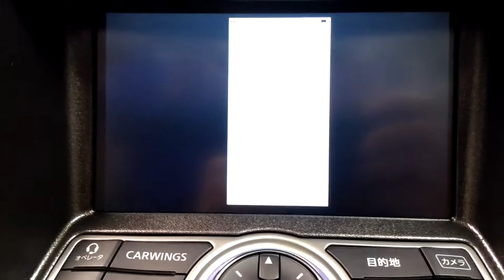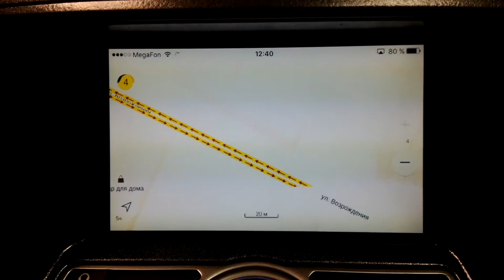Nissan/Infiniti-идеальное решение по miracast(HDMI) на штатном мониторе.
Сотрудниками нашей компании был изготовлен навигационный стенд, на который было установлено оборудование для демонстрации всех возможностей подключения нештатного дополнительного оборудования.
Нам удалось реализовать:
- подключили блок нештатной навигации с управлением с штатного сенсорного экрана 5 навигационными системами, выходом в интернет, записной книжкой, 1-5 видео-входами
, Usb и медиаплеером.
- установили блок для передачи аудио и видео сигнала с экрана мобильного телефона на штатный монитор Nissan/Infiniti. Данное оборудование совместимо с любой версией android/iphone. Наше оборудование работает даже с Ios 9.
- подключили дополнительный интерфейс, который позволил получить качественную картинку на экране. Теперь отличить качество видео от штатного и нештатного сигнала стало затруднительно.
- подключили цифровой тв тюнер на 20 каналов
- все штатные кнопки работают в обычном режиме.
Готовы повторить подобное на любом подобном Nissan/Infiniti  c 2009 года.